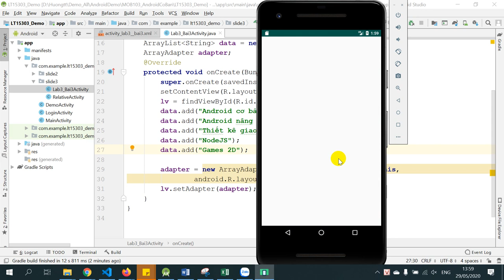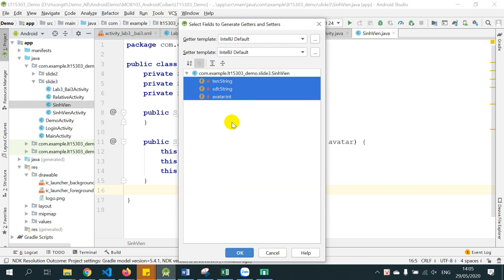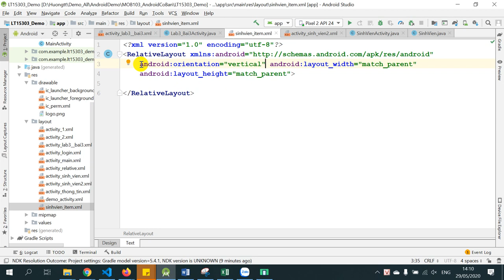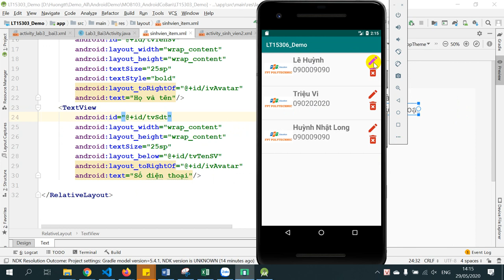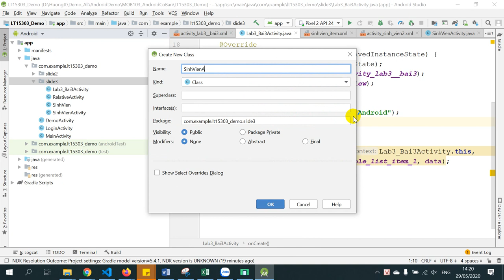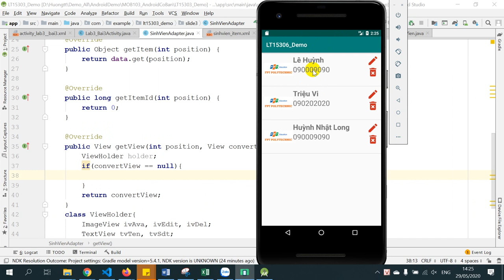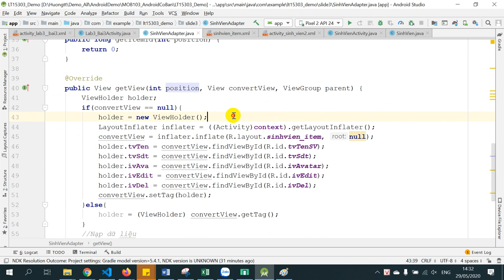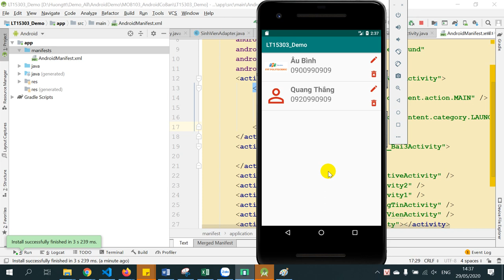LT15303 Buoi6 - Custom Adapter